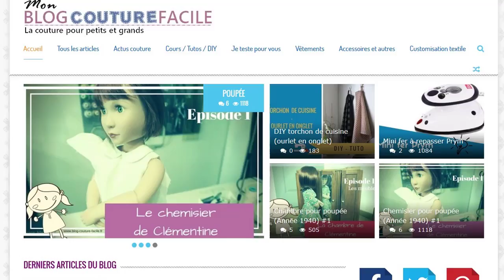Chemisier de poupée 1940 (Clementine #2)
La partie 1 du chemisier se trouve sur mon blog